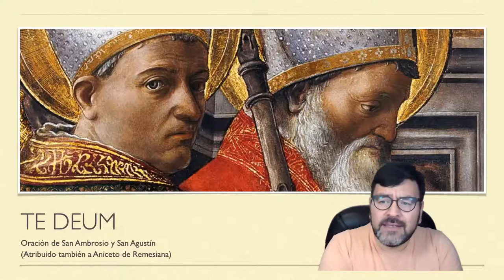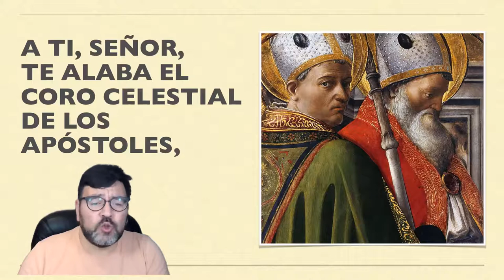Te Deum, Oración de san Ambrosio y san Agustín (Atribuido también a Aniceto de Remesiana)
TE Deum

Oración de San Ambrosio y San Agustín (Atribuido también a Aniceto de Remesiana)

Señor, Dios eterno, alegres te cantamos,
a ti nuestra alabanza,
a ti, Padre del cielo, te aclama la creación.

Postrados ante ti, los ángeles te adoran
y cantan sin cesar:

Santo, santo, santo es el Señor,
Dios del universo;
llenos están el cielo y la tierra de tu gloria.

A ti, Señor, te alaba el coro celestial de los apóstoles,
la multitud de los profetas te enaltece,
y el ejército glorioso de los mártires te aclama.

A ti la Iglesia santa,
por todos los confines extendida,
con júbilo te adora y canta tu grandeza:

Padre, infinitamente santo,
Hijo eterno, unigénito de Dios,
santo Espíritu de amor y de consuelo.

Oh Cristo, tú eres el Rey de la gloria,
tú el Hijo y Palabra del Padre,
tú el Rey de toda la creación.

Tú, para salvar al hombre,
tomaste la condición de esclavo
en el seno de una virgen.

Tú destruiste la muerte
y abriste a los creyentes las puertas de la gloria.

Tú vives ahora,
inmortal y glorioso, en el reino del Padre.

Tú vendrás algún día,
como juez universal.
Muéstrate, pues, amigo y defensor
de los hombres que salvaste.

Y recíbelos por siempre allá en tu reino,
con tus santos y elegidos.

Salva a tu pueblo, Señor,
y bendice a tu heredad.

Sé su pastor,
y guíalos por siempre.

Día tras día te bendeciremos
y alabaremos tu nombre por siempre jamás.

Dígnate, Señor,
guardarnos de pecado en este día.

Ten piedad de nosotros, Señor,

Que tu misericordia, Señor, venga sobre nosotros,
como lo esperamos de ti.

A ti, Señor, me acojo,
no quede yo nunca defraudado.